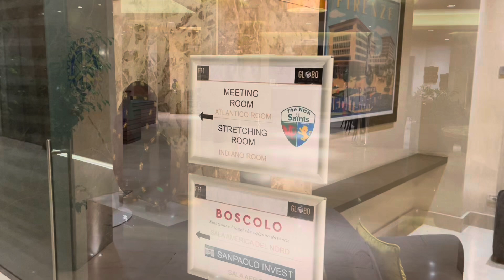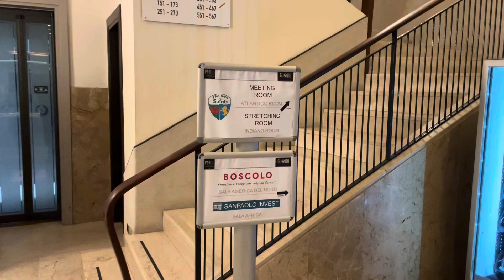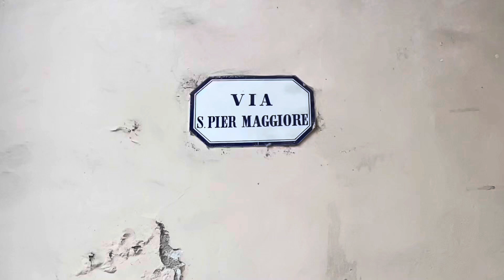🇮🇹 Night and day tourist time in Florence